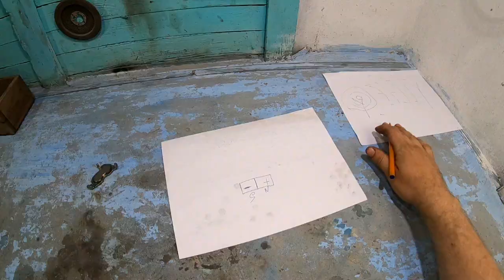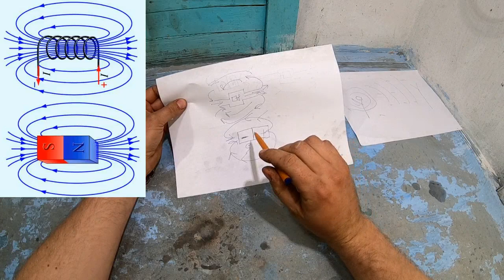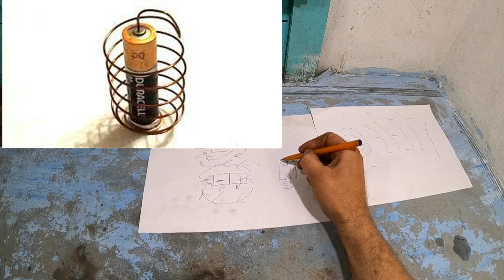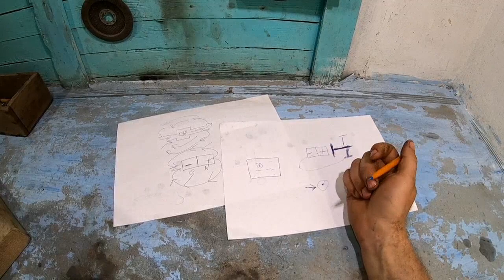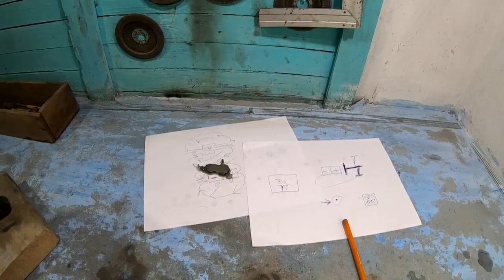Что такое магнитное поле (личные мысли)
Это мои рассуждения о магните и магнитных "полях"
Магнитная материя пронзает все пространство, а магнит лишь ее концентрирует.

Небольшие комментарии от GPTChat
То есть, магнитный момент создают электроны, вращающиеся вокруг атомов?
Share Prompt

ChatGPT
Да, магнитный момент в материалах обусловлен вращением и спином электронов, движущихся вокруг атомных ядер. Электроны обладают зарядом и магнитным моментом, связанным с их вращением и спином.

Когда электроны в атоме или молекуле вращаются вокруг ядра или имеют спиновый момент, они создают свои собственные магнитные поля. Взаимодействие этих магнитных полей между соседними атомами или молекулами приводит к формированию магнитных доменов в материале.

Спин и орбитальное движение электронов влияют на их магнитный момент и направление вращения магнитного поля, создаваемого электронами. Когда магнитные моменты множества электронов выстраиваются в определенном порядке в материале, возникают магнитные домены, которые обладают макроскопическим магнитным полем.

Важно отметить, что магнитный момент электронов является квантовым явлением и требует более глубокого объяснения в рамках квантовой механики.